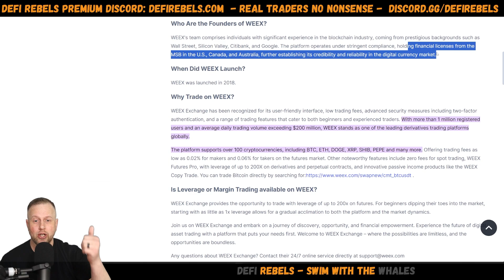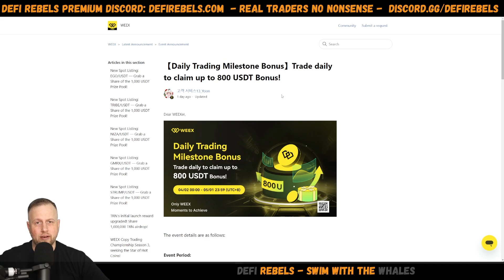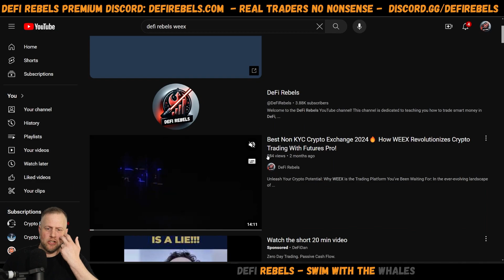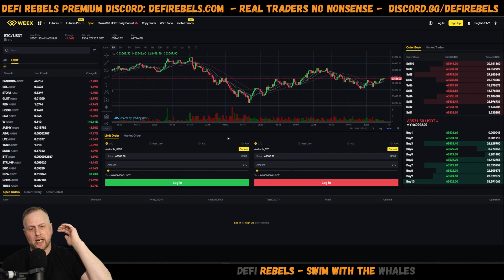No ID, No Problem: Best Crypto Exchanges with No KYC in the US & Canada, WEEX Crypto Exchange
Ultimate Guide to No-KYC Crypto Exchanges for US & Canadian Citizens!

🚀 Join Aere today on DeFi Rebels for an exclusive dive into the world of No-KYC crypto exchanges accessible to US and Canadian citizens—no VPN required! If you're looking to trade crypto while maintaining your privacy, this video is your must-watch guide!

🔍 In today’s episode, we explore the top platforms where you can trade without the usual Know Your Customer (KYC) requirements. Discover how these exchanges operate, the types of cryptocurrencies you can trade, and what this means for your privacy and trading flexibility. We'll also cover the legal considerations and how to safely navigate this less-regulated space.

💡 Whether you’re a seasoned trader or just starting out, this video will provide you with all the information you need to make informed decisions in the No-KYC crypto exchange world. Don’t miss out on these valuable insights that could change how you trade forever!

🔥 What you’ll learn:

The best No-KYC exchanges for US and Canadian traders.
How to trade safely and effectively on these platforms.
Legal considerations and how to stay compliant while using No-KYC exchanges.
🌟 Stay ahead of the curve in the crypto market with DeFi Rebels, where we break down complex trading concepts and market trends into easy-to-understand content.

0:00 Intro

BTC: 1CgggZVYL1LyzMdA2LdzA2funG1dxJuQ97
ETH (ERC20 Tokens including USDT): 0xaa8c8e61679732B246F6dfCe3Fb86084F61d77d4
USDT (TRC20): TU5HE3JNq8VukjpvBjsih3jegMD9XHWnaz
Ask for others